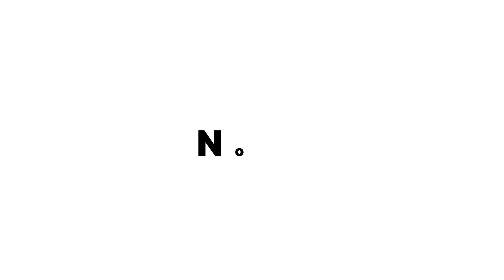Noob VS Pro VS Hacker in Super Bear Adventure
– Dive into the magical realms of Super Bear Adventure in our inaugural video! 🌟

Join us on an exhilarating journey as we introduce you to the enchanting world of our courageous bear hero. In this first installment, we unravel the game's captivating storyline, explore stunning landscapes, and tackle thrilling challenges together.

Discover the secrets of Super Bear Adventure as we embark on this epic quest, encountering mysterious creatures and uncovering hidden treasures along the way.

Get ready for an adventure of a lifetime – watch our first video now and join us in the heart-pounding excitement of Super Bear's world! 🐻